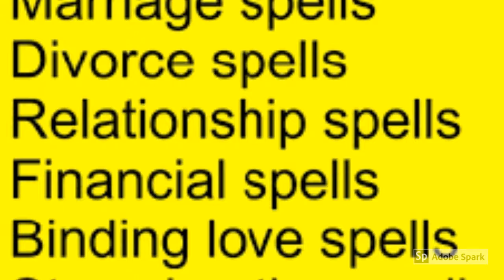"No1" SPELL CASTER, DOCTORS & SANGOMA/ TRADITIONAL HERBALIST HEALERS in Sandton,Kempton Park,Tembisa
THE DISTANCE WILL NEVER TERMINATE THE ANCESTRAL (SPIRITUAL) CONNECTION, bring back lost lover, AUTHENTIC, GENUINE ,BEST AND REAL TRADITIONAL HEALER SOUTH AFRICA /Quick results guaranteed!!! Best Love Spell Caster,Love Spells Lost Lover Spells,Witchcraft Spells,love spell caster,sangoma to bring back lost lover,herbalist healer,herbalist healer to bring back lost lover,find,herbalist,psychic,money spell,fortune teller,voodoo spells,black magic,black magic practitioner,traditional herbalist healer,Spell Casters online/Sangoma For Revenge,Money & Love /Traditional Doctors Online traditional herbalist,find sangoma to bring back lost lover,witchcraft,witch doctor,find,biding spells,traditional bag,magic ring,